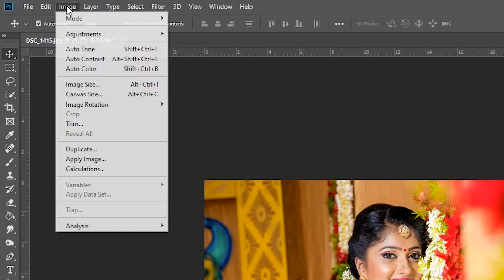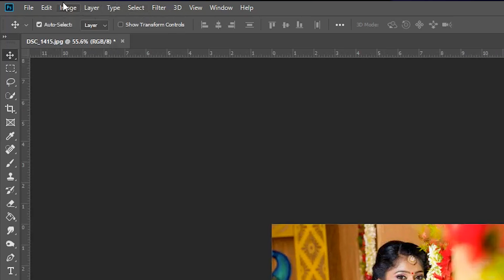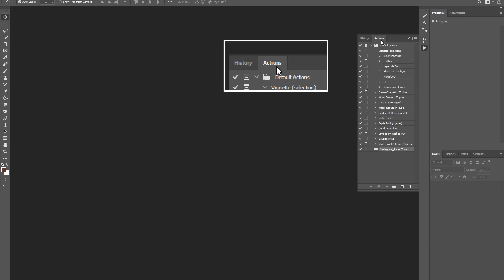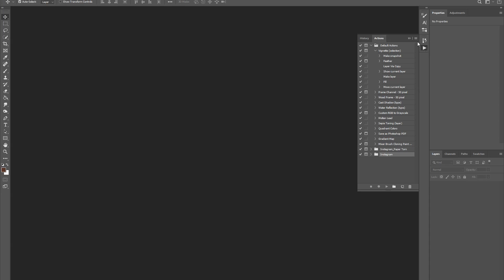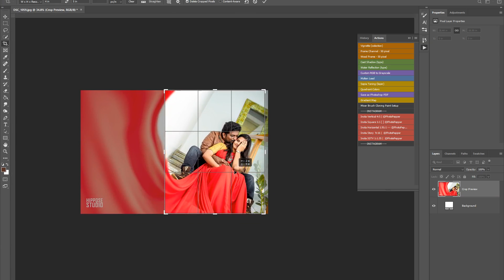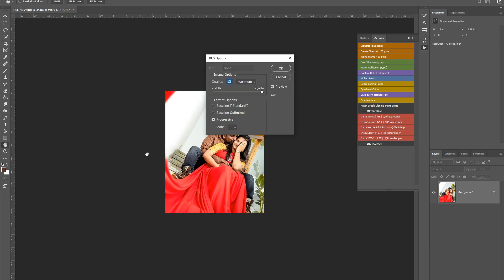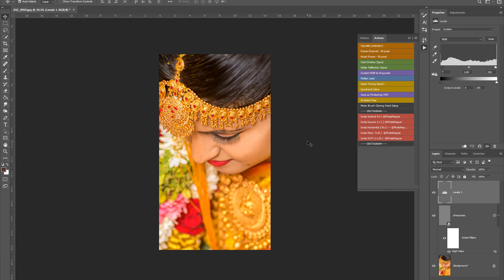How to upload high quality pictures on instagram | how to upload instagram photo high quality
quality picture instagram hacks| instagram high quality picture hacks Tamil | Photoshop actions free download | instagram high quality photo upload |instagram high quality | instagram high quality image | high quality instagram photo | how to save photoshop images in high quality | Photoshop export setting for instagram |